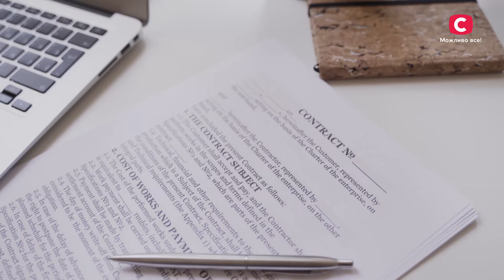Подробиці життя Ігоря Кондратюка | Неймовірна правда про зірок 2024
Мирославі Мандрюк вдалося взяти інтерв’ю у людини, яка зробила вагомий внесок в українську культуру. Ігор Кондратюк від початку незалежності України робив телевізійні шоу, які дивилися чи не кожен українець. Майже всі мріяли потрапити на телевізійний майданчик, який відкривав шлях до шоубізу. Як йому це все вдавалося? Дивіться онлайн проєкт Неймовірна правда про зірок 2024 та дізнайтеся всі подробиці.